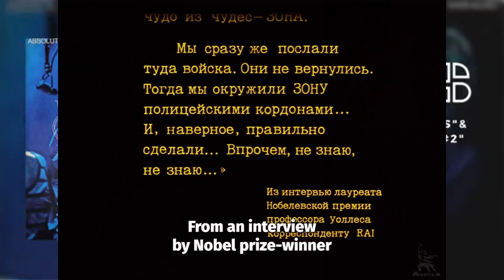Stalker +The Zone+ (Tarkovsky's RoadSide PicNic Mix)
What was it? Did a meteor fall down?
Was it a visit by citizens of the vast space?
So or otherwise, in our little country, there appeared the greatest miracle of miracles – the ZONE.

We sent the troops there immediately. They did not come back.

Then we surrounded the ZONE with police cordons...
And, I suppose, that was the right thing to do...
Actually, I do not know, I do not know...

From an interview with Nobel prize laureate Professor Wallace by a journalist of Radio-televisione italiana.

Mosfilm
Based on the novel "Roadside Picnic" by Arkady and Boris Strugatsky. The Zone that arose on Earth for unknown reasons attracts attention with inexplicable phenomena that occur there. A rumor has spread that in the center of the Zone there is something that gives a person everything he wants. But staying in the Zone is deadly, and therefore it is strictly guarded. There, each for their own reasons, the Writer and the Professor go, the Stalker leads them to the mysterious center, feeling and understanding the Zone...
IMDb rating: 8,1
Year of production: 1979
Directed by: Andrey Tarkovsky
Writted by: Strugatsky Boris, Strugatsky Arkady
Operator: Knyazhinsky Alexander
Production Designer: Andrey Tarkovsky
Cast: Nikolay Grinko, Anatoly Solonitsyn, Alisa Freindlich, Alexander Kaidanovsky

Daniel Valdivia